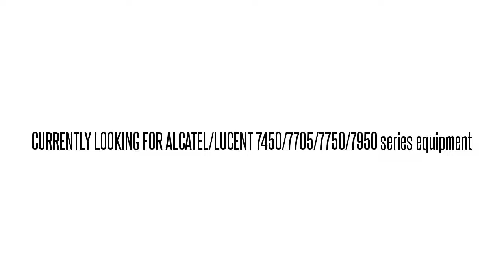3EM06690CA01 LGR4AS4AAA 1640OADM TRIB INTFC